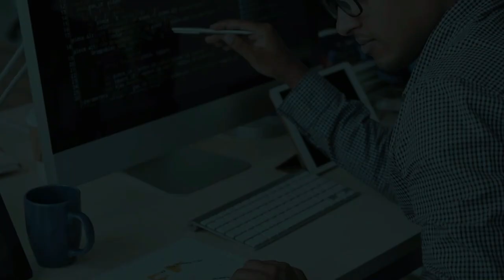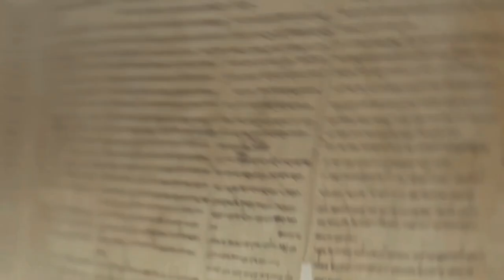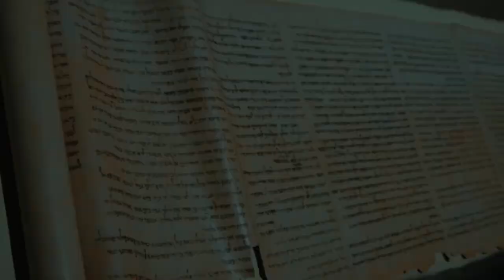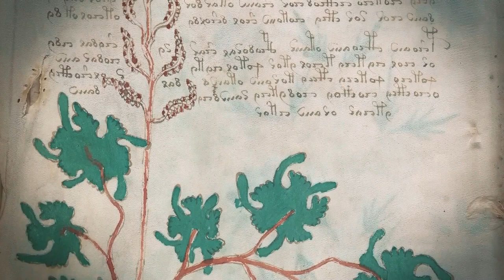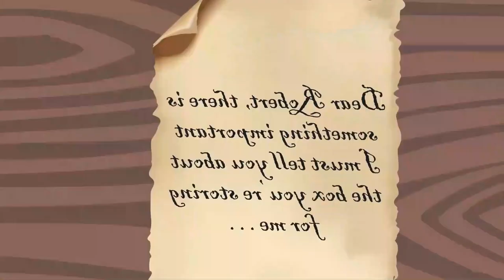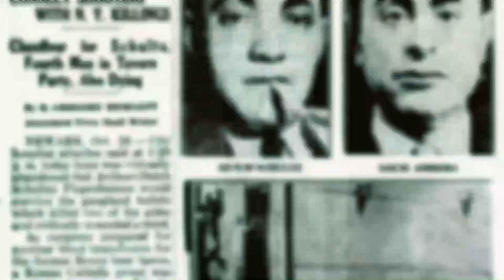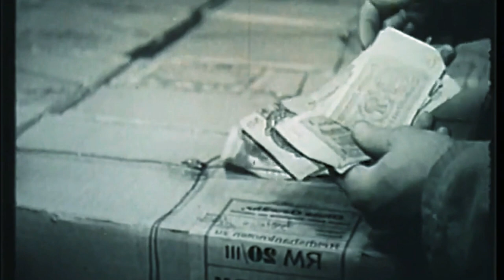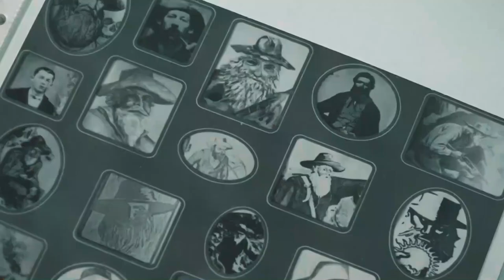Top 10 Mysterious Encrypted Treasure Maps written in Secret Codes that Remain Unsolved.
Have you ever been captivated by tales of hidden treasures and enigmatic maps that hold the key to unimaginable riches? Throughout history, countless individuals have embarked on quests to decipher mysterious encrypted treasure maps, hoping to uncover their coveted secrets. These cryptic documents, encoded with secret codes and symbols, have baffled treasure hunters, historians, and cryptographers for generations. In this video, we will delve into the realm of the unknown and explore the top ten unsolved encrypted treasure maps, each shrouded in a veil of secrecy that has yet to be lifted. From ancient civilizations to notorious pirates and legendary adventurers, these maps offer tantalizing clues, but their true meaning remains elusive. Join us on a journey of intrigue and mystery as we unravel the enigmas behind these fascinating encrypted treasure maps. Will you be the one to crack the code and unlock their hidden fortunes? Let the quest begin!

These ten mysterious encrypted treasure maps and codes continue to captivate the imagination of treasure hunters, cryptographers, and history enthusiasts around the world. They represent unsolved puzzles that hold the promise of incredible wealth, hidden knowledge, or undiscovered historical artifacts. As time goes on, new techniques and advancements in code-breaking may eventually reveal their secrets. Until then, these enigmatic treasure maps remain as captivating mysteries, fueling the sense of adventure and intrigue that treasure hunting brings.

Do you want to become a Treasure Hunter? Than buy a metal detector at the International Detector Center!

Do you love discovering history? If yes, then our channel is a treasure trove of knowledge, experiences, and discoveries. You won't want to miss what's coming up.